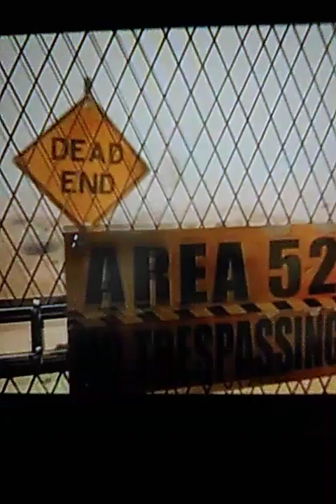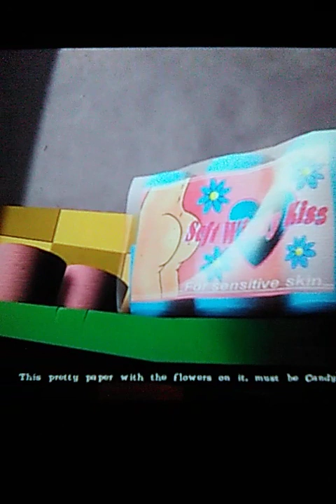let's play stupid Invaders PC gameplay